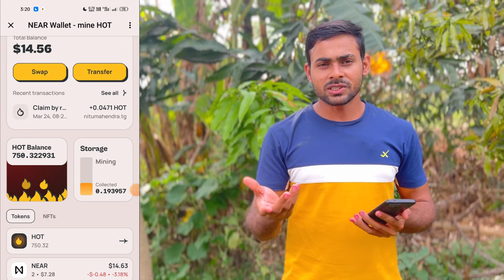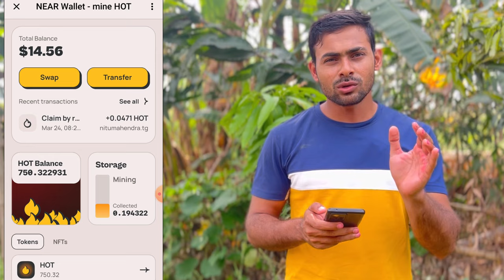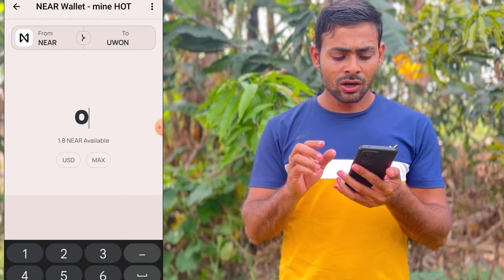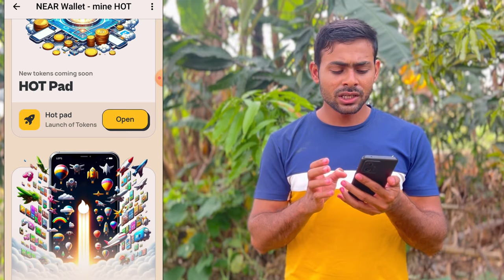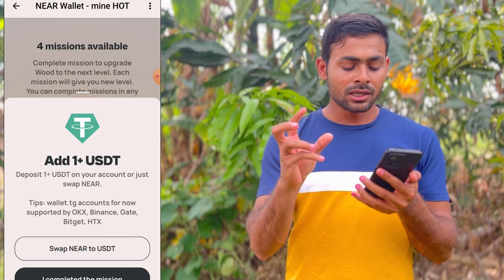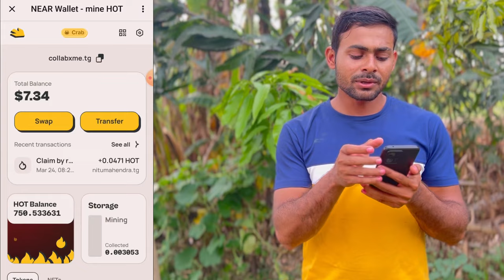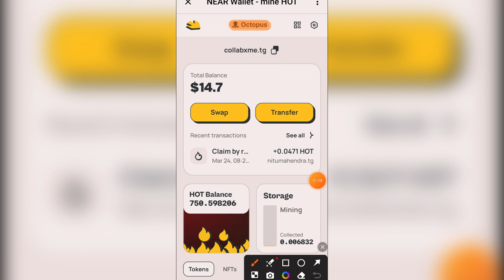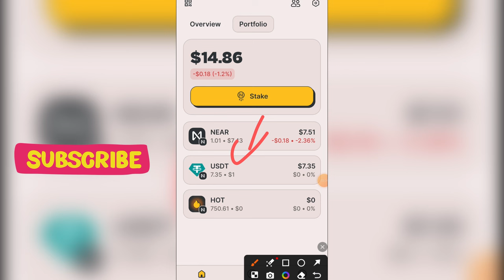Hot Mininig Wallet Import || Hot Mining Speed Increase Kaise Kare || Hot Coin Price ~ Here Wallet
Key?
hot mining increase,hot mininig new update,athene network,tabraiz shams,crypto wala dost